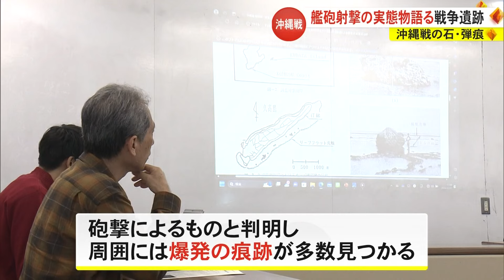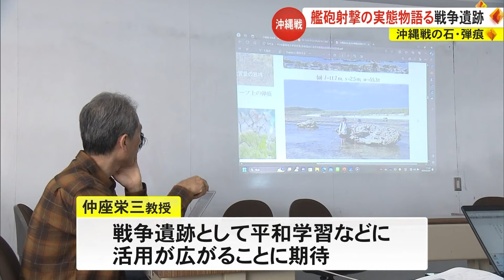艦砲射撃・爆弾で変わった地形 沖縄戦の実態示す新たな戦争遺跡（沖縄テレビ）2024/2/7